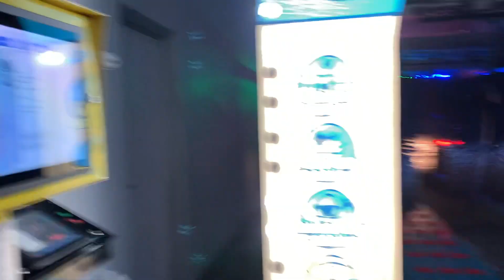Florida’s Express Car Washes: Woodie's Wash Shack - Tampa on Gandy Blvd (Inside The Wash)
NOTE: It should be noted that the dual action grill brushes were retracted for this video.

Woodie's Wash Shack's 2nd and newest location recently celebrated its grand opening last Saturday. This video was shot during their grand opening carnival event with food trucks, circus performances, and music.

This facility is the first express wash in the state of Florida to install a belt conveyor by STI Conveyor Systems of Ontario, Canada. The wash tunnel features Sonny's equipment & controls, Mr. Foamer signage & fixtures, and G&G lighting. Woodie’s Wash Shack uses Zep chemicals including Armor All Ceramic Seal, Extreme Shine Wax, and Rain-X.

Woodie's locations feature beautiful architecture, great light shows, and wonderful fragrances inside the wash to enhance the customer experience.